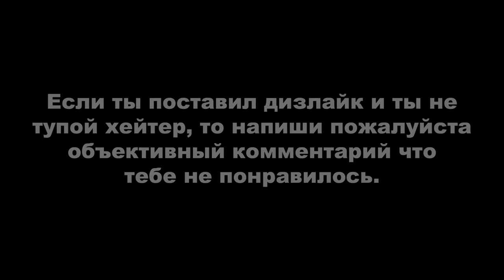ДЕРЗКИЕ КРЫШИ 67 (GTA Online гонки)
Монтажил с помощью программы Avidemux.